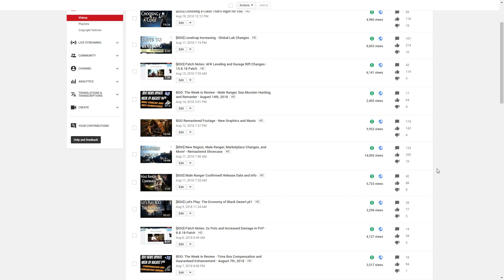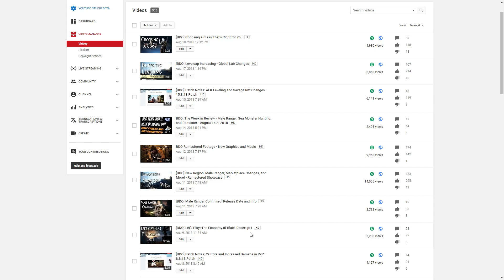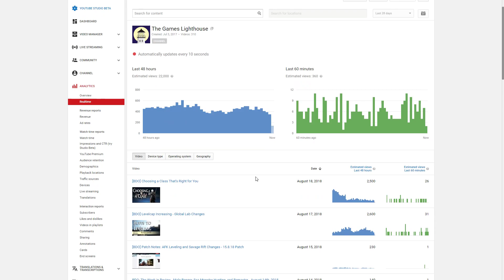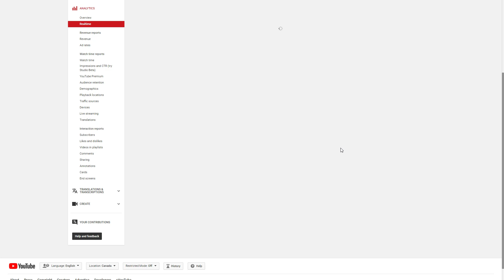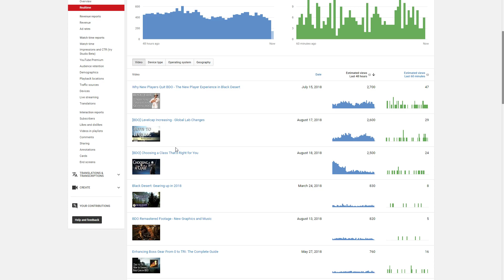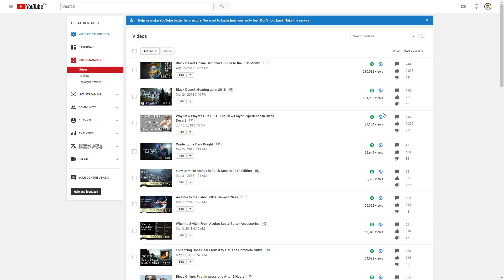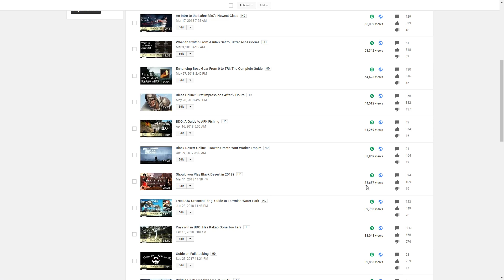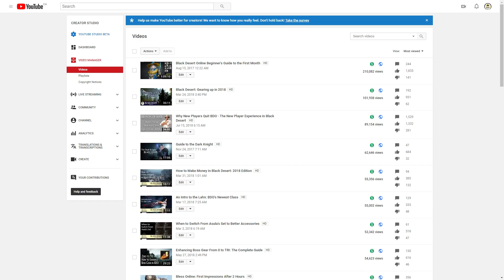Update From the Lighthouse: Stream Times and Burnout - August 20th, 2018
It's difficult making videos everyday in addition to a normal job. Especially when most don't get a great reception. Gonna try and strike a better balance. Next stream is tomorrow around 6pm EST.